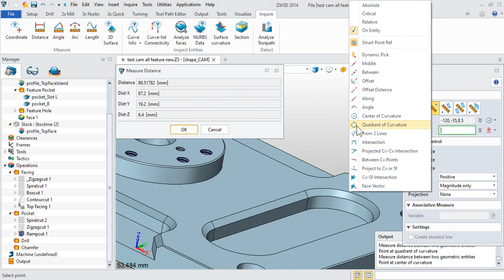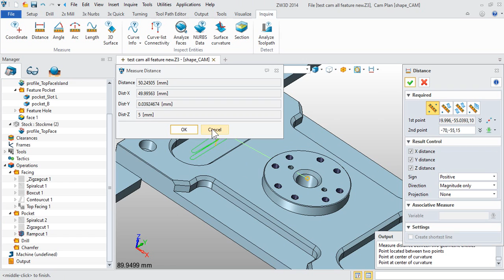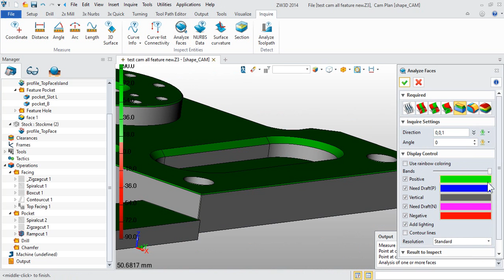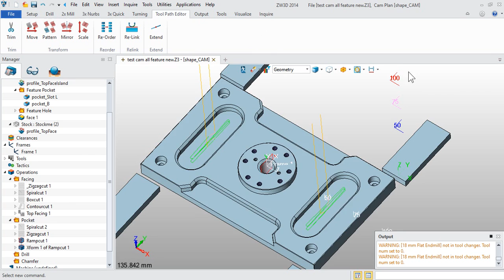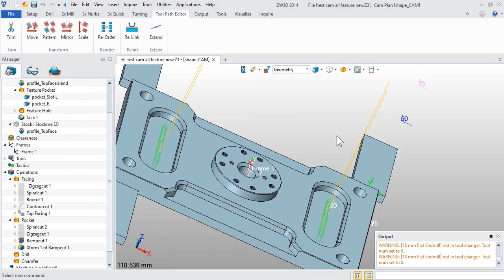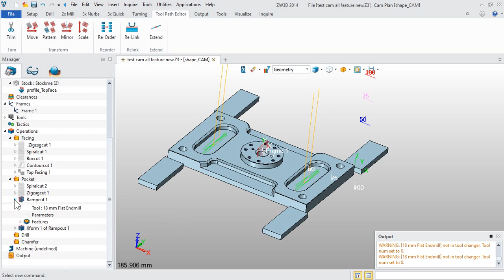10 ZW3D XJ OP Pocket Transform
Pocket Operation, Transform feature
XIAN JIN TRADING CO.,LTD.